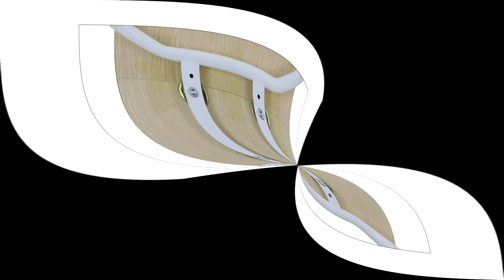Krzesło werdi a w kolorze biało naturalnym - [27512]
Krzesło werdi a w kolorze biało naturalnym

Krzesło Werdi A w kolorze białym/naturalnym to produkt wykonany z kubełka z wytrzymałej sklejki oklejonej laminatem dostępnym w różnych odcieniach. Stelaż, spawany i malowany proszkowo, posiada rurki o średnicy 19 mm i grubości ścianki 2,2 mm. Krzesło zostało poddane testom wytrzymałościowym i posiada odpowiedni certyfikat.